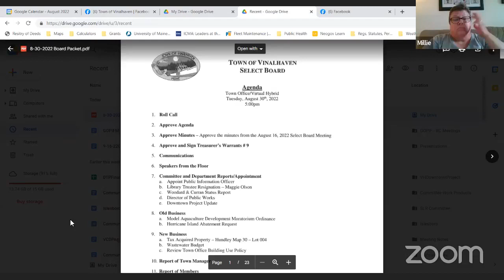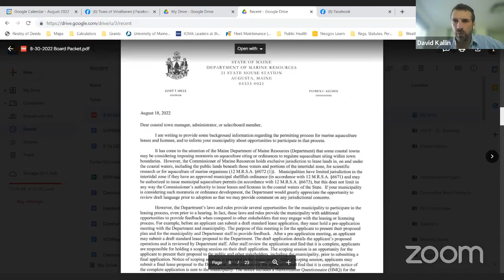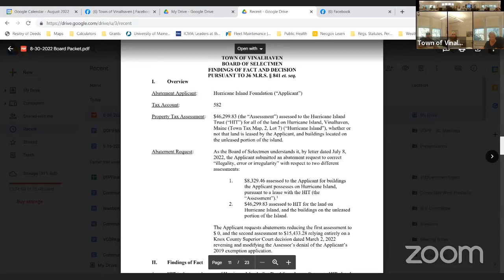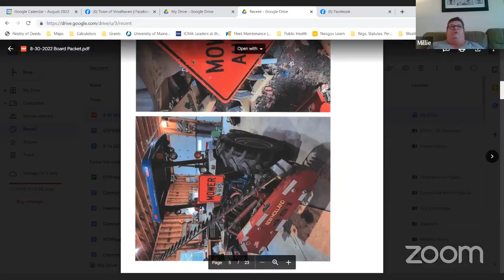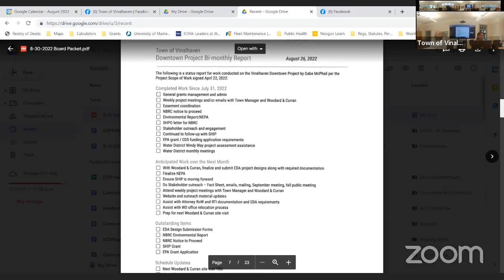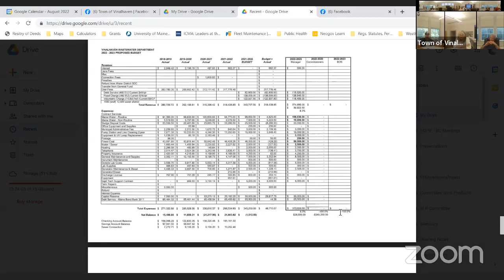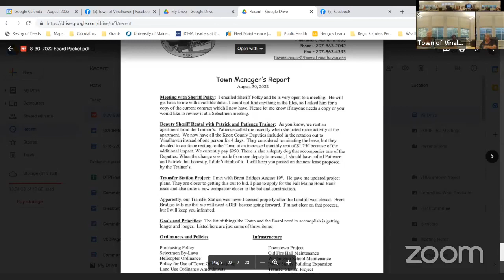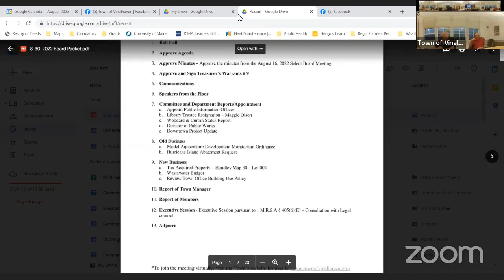08-30-2022 Vinalhaven Select Board Meeting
This is a recording of a regularly scheduled Vinalhaven Select Board meeting.